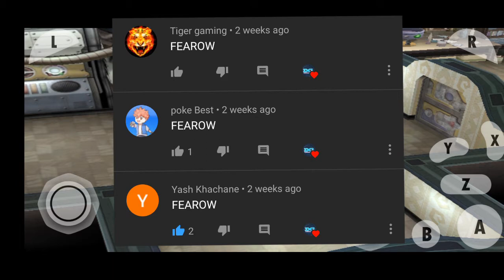POKEMON XD GALE OF DARKNESS ! PROFESSOR HAVE BEEN KIDNAPPED ! EP 2 IN HINDI HD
HI GUYS TODAY WE ARE PLAYING POKEMON XD GALE OF DARKNESS ! FIRST WE WILL GO TO THE PROFESSOR AND TAKE OUR SISTER BACK TO OUR MOM.AND THEN WE WILL GO TO THE LAB WHERE PROFESSIONAL IS DOING EXPERIMENT ON A MECHANICAL HAND WHICH CAN EASILY CATCH THE DARK POKEMON AND HE GIVE THIS MECHANICAL HAND TO US BUT SUDDENLY UNKNOWN PERSONS COME AND KIDNAPPED THE PROFESSOR SO WE HAVE TO RESCUE THE PROFESSOR TO GET HIM BACKPLEASE SUBSCRIBE CHANNEL LIKE AND SHARE AND COMMENT IF YOU LIKE THIS VIDEO DON'T FORGET TO FOLLOW MY INSTAGRAM thanks for watching ❤️❤️❤️❤️❤️